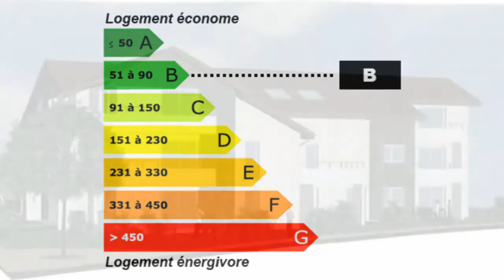Sergy appartement neuf T3 2 chambres BBC Appartement Chambr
Pour plus de détails sur ce bien ___________________________________________________________________________________________IMMOBILAC France Achat / Vente Appartement Sergy Moderne Récent Nouveau norme BBC - voltaïque Terrasse exposé sud est ouest Appartement Chambres 2 - Cuisine Salle de séjour 3 pièces T3 F3 - DPE 60 - Emissions de GES 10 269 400,00 € Appartement Ain Rhône-Alpes 01630

u cœur du village dans un environnement calme. Appartement T3 au sein d'une agréable petite copropriété de 11 logements à charges réduites. Qualité de construction à haut rendement énergétique. Prestation de qualité réalisée par des artisans locaux. Grandes terrasses. Electricité par cellules voltaïques. NORME BBC . Retrouvez nous sur facebook Retrouvez nous sur twitter